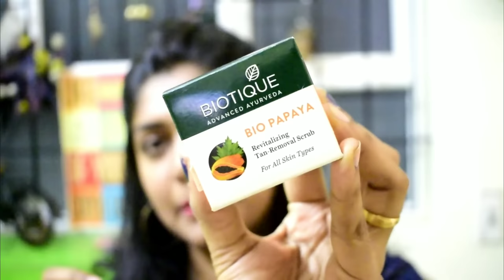NYKAA HAUL | summer skincare for Oily skin | summer 2018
Nykaa haul

Lotus Sunscreen -
Neutrogena sunblock -
Plum  tea tree face wash
Plum  tea tree matifying moisturizer
Plum  Anti tan face pack
Biotique Anti tan Papaya face scrub
Garnier Miscellar water
Garnier BB cream
Lushveda Body oil
Mamaearth Hairfall kit
M caffeine Sunscreen
M caffeine Choco caffeine mask
M caffeine Aloe Vera gel

Previous Haul video

COPYRIGHT - All the video is created by ( coffeetabletalks ). music/background music if present is from the Free software
'VIDEO SHOW' OR 'KINEMATICS'